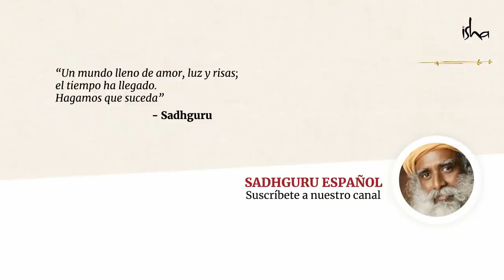¿Qué determina nuestro éxito?│Sadhguru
Un buscador espiritual le pregunta a Sadhguru si es la suerte, nuestra fe, o Dios quien decide nuestro éxito. Él explica que no importa qué papel jueguen o no jueguen estos factores en nuestra vida; lo importante es concentrarnos en hacer un esfuerzo incisivo.

Sadhguru habla en Darshan, Isha Yoga Center, Coimbatore, Junio 2011.